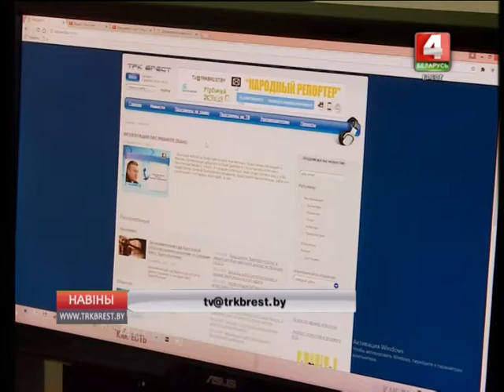"ВАЧЫМА ТЭЛЕГЛЕДАЧА" (Відэа)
Аб падзеях роднага горада, вёскі, ды хоць - суседа! - “Навіны рэгіёна” працягваюць конкурс “Вачыма тэлегледача”. Удзел у праекце можа ўзяць кожны жыхар Брэстчыны.